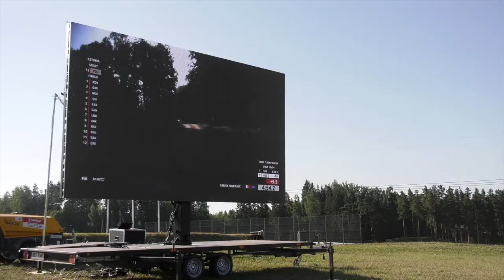Rallye d'Estonie 2021, avec Adrien Fourmaux et Renaud Jamoul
Rallye d'Estonie 2021, septième manche du Championnat du monde des rallyes, avec l'équipage aux couleurs Yacco Adrien Fourmaux et Renaud Jamoul